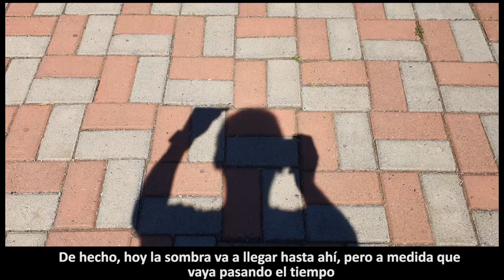¡Feliz Solsticio de Verano!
¡Feliz solsticio de verano! Hoy comenzó esta estación del año, el Sol alcanza su punto máximo en el cielo. A partir de hoy vamos a ver cómo el Sol va a comenzar a bajar en altura en el cielo, y para comprobarlo te mostramos un simple experimento que puedes hacer solo con tu sombra.